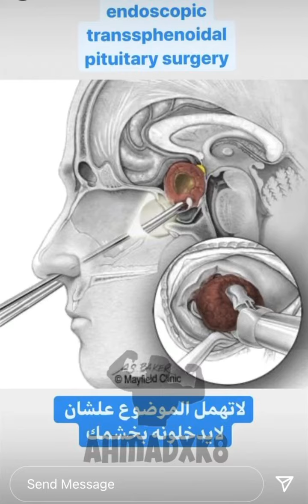الكابتن عبدالوهاب شقير : متلازمة ارتفاع هرمون الحليب عند لاعبين كمال الأجسام hyperprolactinemia